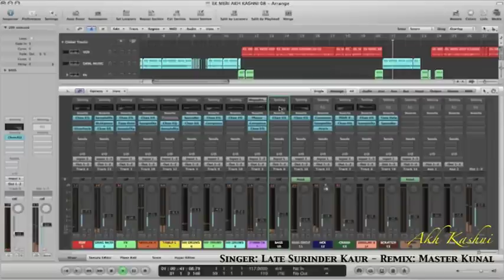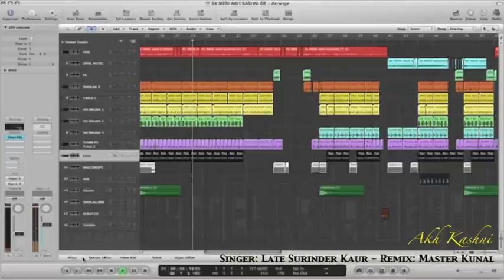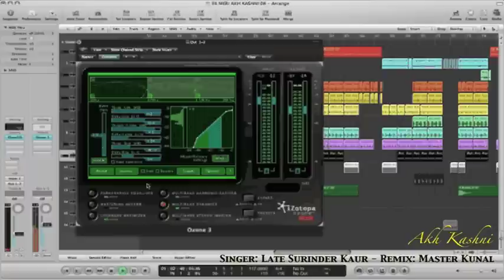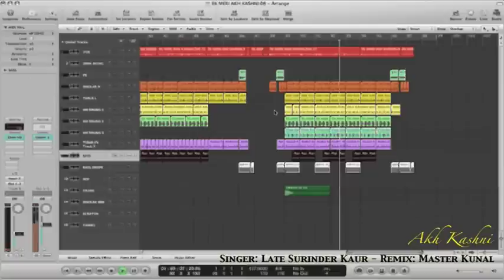Akh Kashni - Master Kunal ft. Late Surinder Kaur (Mix & Master)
I initially started working on this track in Feb '08 but never really got the time to finalize it for release until now.

Also for you production heads, the mastering tool used here is Izotope. Its probably one of the best for a quick master on your beats or for full track exports.

I hope you guys enjoy it as much as I've enjoyed producing this remix. Most of the instruments are live and a few are samples.

Any comments & suggestions are welcome within reason.

MK